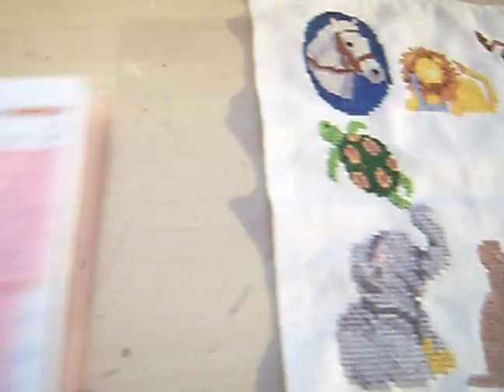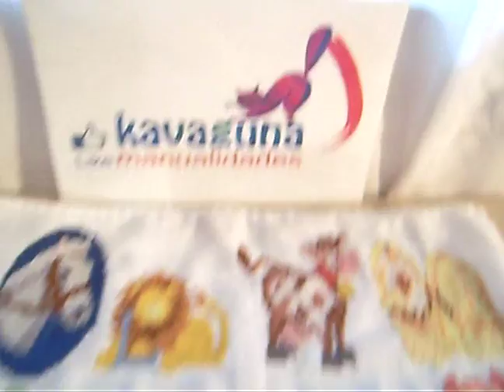DIY Cómo diseñar y armar tú un cuadro en punto de cruz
Paso a paso de cómo armar o diseñar tu un cuadro de punto de cruz, que cosas tomar en cuanta de los espacios y los elementos que ocuparas.